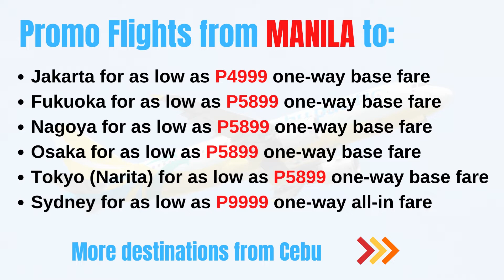Cebu Pacific Ticket Promo to Asia, Dubai, and Sydney for 2022 - 2023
Fly to various Asian destinations, Dubai or Sydney from Manila with Cebu Pacific Ticket Promo for as Low as P999 Base Fare One-Way.

Check these promos out while you can!

SALE PERIOD: UP TO JULY 31, 2022, OR UNTIL SEATS LAST
TRAVEL PERIOD: AUGUST 1, 2022 to JANUARY 31, 2023

BiyaheFinder Travel promo Alerts is the video channel of BiyaheFinder.Com, a one-stop page for Philippine travel and airline news, flight and hotel promo alerts. Get alerted for the latest updates on everything and anything related to Philippine travel.

Biyahe Finder Travel News and Promos is a "news aggregator and alert blog/YouTube channel" that compiles reports, accounts, and press releases regarding the latest promos, advisories, events, and commentaries on the different airlines in the Philippines.

This channel is not nor pretends to be an official representative of the airlines presented here and is not in any way speaking for the airline.

All images or materials are owned by the respective airlines and entities featured in the news article, blog post, or video. Get alerted for the latest updates on everything and anything related to Philippine travel.